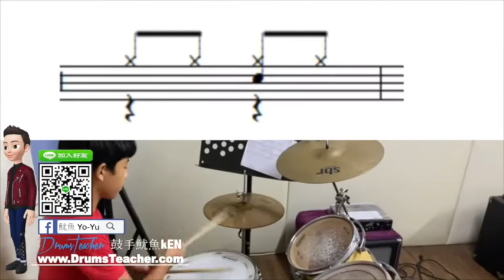【爵士鼓手魷魚kEN®】🥁🎼DrumsTeacher.com™🎶表演.課程 (2020-04🎵爵士鼓學員；幼兒班.學生班.成人班 音樂打擊樂器團體課程) Drum SparxStix